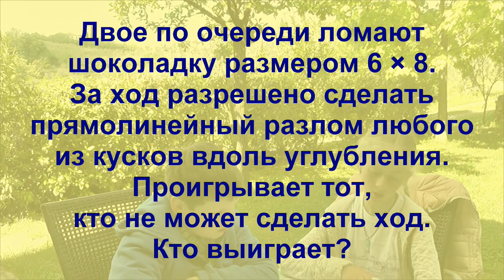Шоколадка размером 6×8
Двое по очереди ломают шоколадку 6×8.  За ход разрешено сделать прямолинейный разлом любого из кусков вдоль углубления.  Проигрывает тот, кто не может сделать ход.
Кто выиграет?